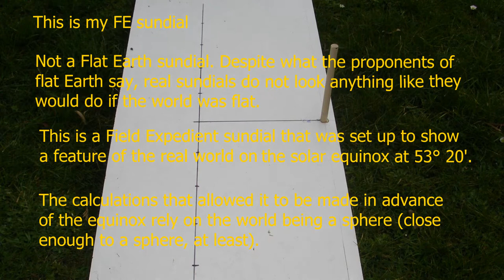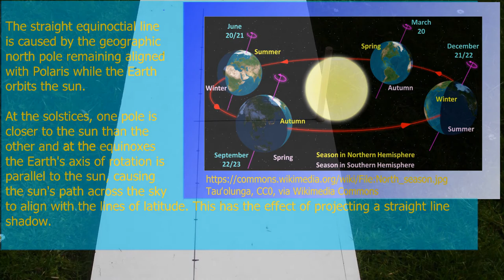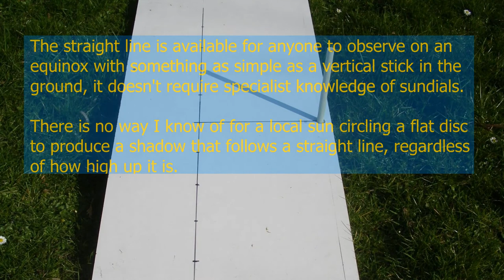Equinox 20th March 2021 - simple sundial with only the (straight) equinoctial line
At an equinox, the path of the shadow from the tip of a sundial's gnomon traces a straight line, regardless of the latitude of the sundial.

This video is a timelapse of a simple sundial that only has an equinoctial line and shows this straight line path.

For those who didn't come here from Zach Star's video: I sweepingly assert "at any latitude" - this is not strictly true, rather it is practically true for anyone likely to view this video. For the absolute mathematical truth please go and watch Zach's video

I became fed up with being told by flat Earthers that sundials would work exactly the same on their pancake world, though they could never supply the equations that would allow me to plot the straight line used in this video. I know, shocker.